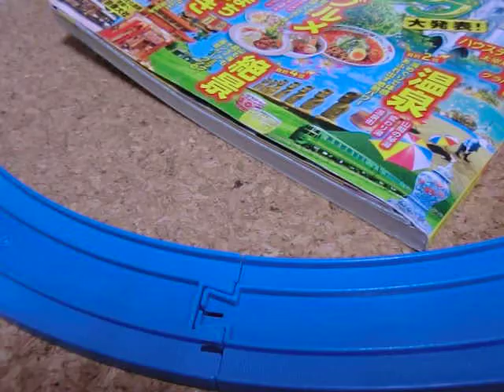肥前大浦駅（佐賀県）25時26分発新夕張行エメマン電車出発！ジョージア（エメマン）キャンペーン実施中2022年2月28日まで！プラレール鉄道！